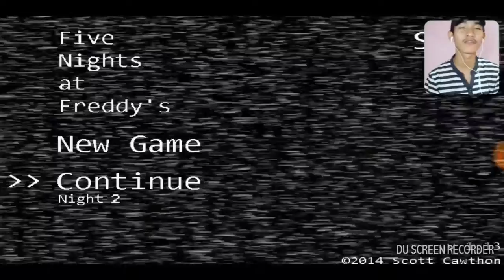ADA NINJA ANJAY!!! NGAGETIN F*CK!!! FIVE NIGHT AT FREDDY'S (GAMEPLAY-INDONESIA) #2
Helo Guys Selamat Datang Di Chann Chancaku 😂

Terimakasih yang sudah mengikuti video gampeplay FIVE NIGHT AT FREDDY'S Gw Terima kasih banyak ya

Creeptt creepyy sangattss😂👻👻👻

Dan Ikutin Terus Video Gw Selanjutnya Yang Belum Klik

Sekarang juga klik Guys

Trims Guys

Seggeerrrr